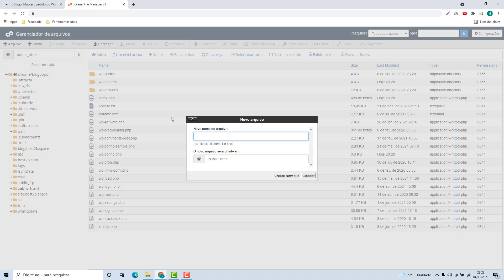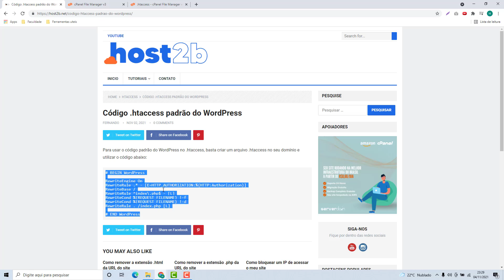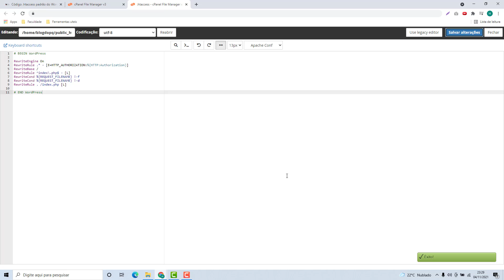Como criar e usar o arquivo .htaccess padrão do WordPress na HostMidia (Rápido e Fácil) 2021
Aprenda Como criar e usar o arquivo .htaccess padrão do wordpress no hostmidia facilmente e em poucos minutos

NOTA IMPORTANTE!!!